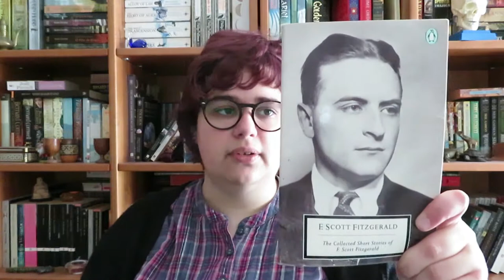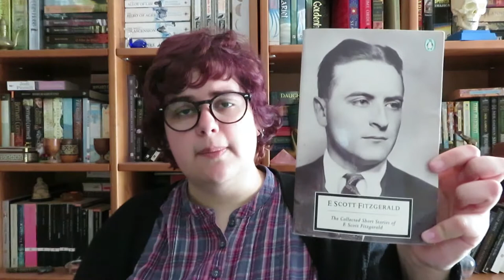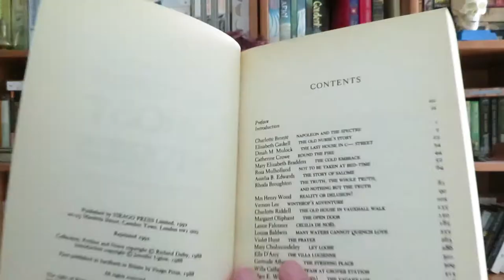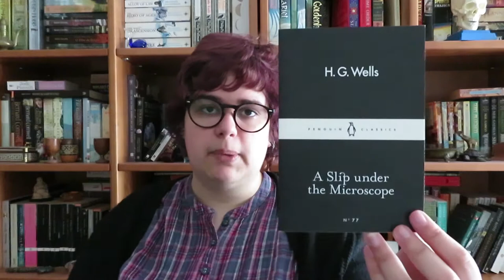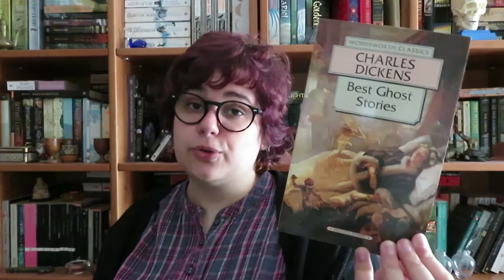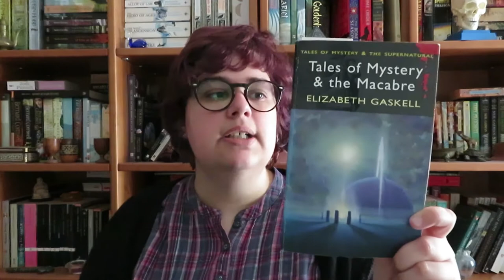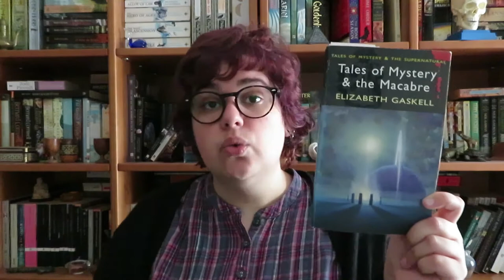Autores de Clássicos que também escreveram contos